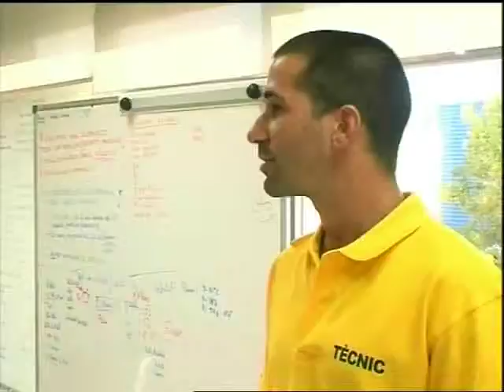El cost de la reforestació